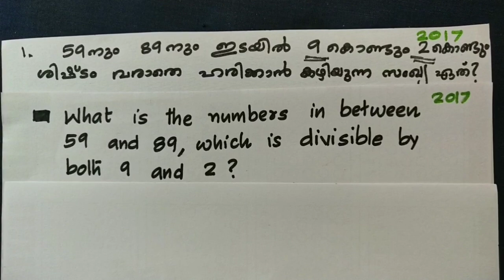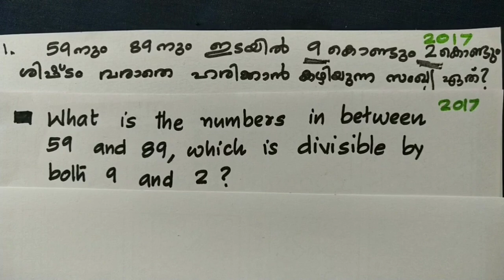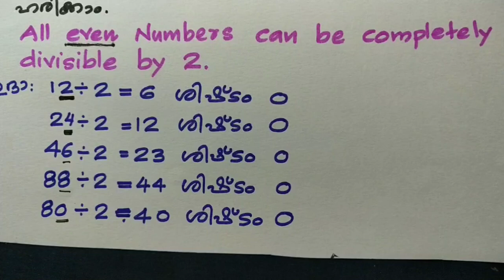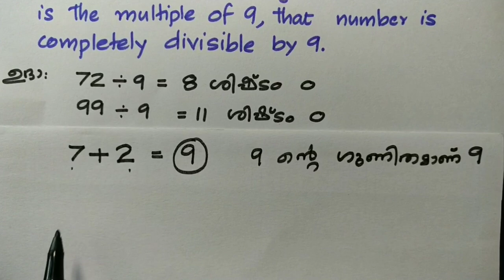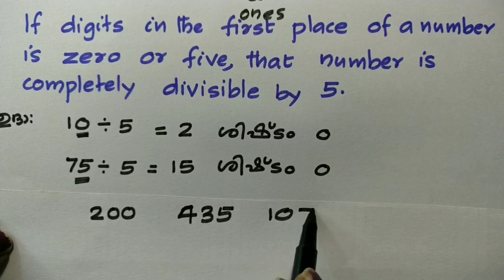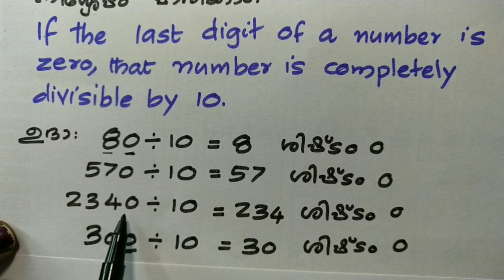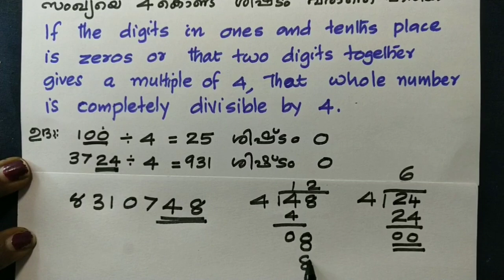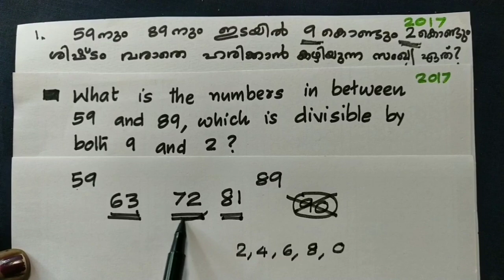Important Questions From LSS Part 10 Smitha Teacher.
Important Questions LSS Part 10 Easy Explantion From Learn with Smitha Teacher.